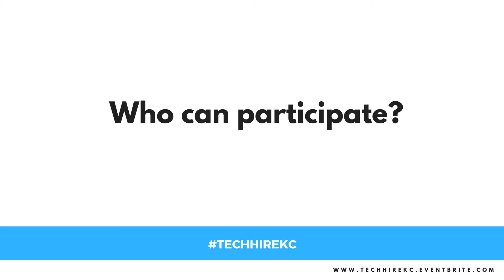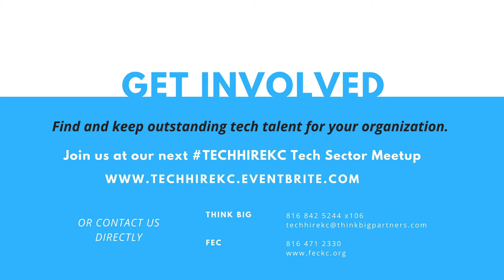TechHire KC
Find out how the TechHire initiative can impact your organization, how you can participate with subsidized placements, and discover how you can influence programming, training and curriculum to better meet your workforce needs. During our TechHire KC Meetups, we explore those topics and dive deeper into the region's 5-year outlook, sector best practices, labor trends, and curriculum/instructional design in I.T. in Kansas City.